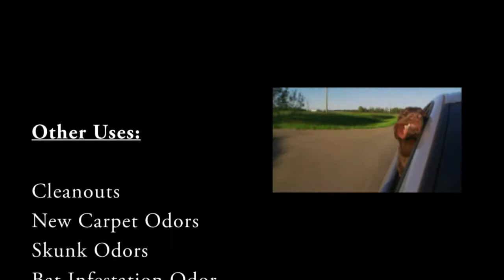EarthCare All Natural Odor Eliminators - PestEx 2013 - Quick Results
EarthCare went to PestEx in London England April of 2013 to meet with pest control technitions and profesionals and talk about some of the benefits of EarthCares All Natural Odor Eliminator Bag.  Absorbs odors in as little as 24 hours and is effective on even the most foul smells.